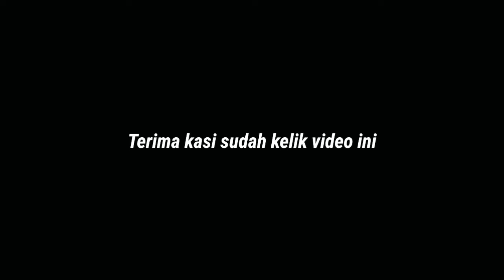Vlog part2 bersama anak2 SMA teupah selatan ikutin keseruan kami samabil denger suara emas mereka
Vlog  part2 bersama anak2 SMA teuapah